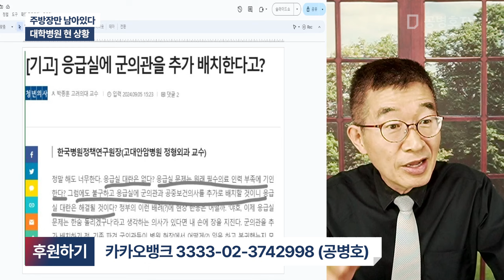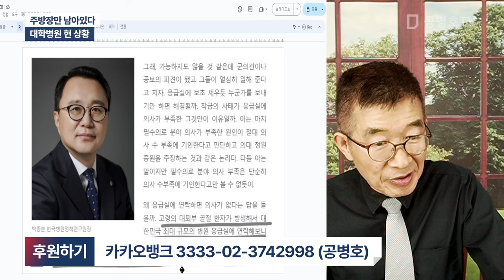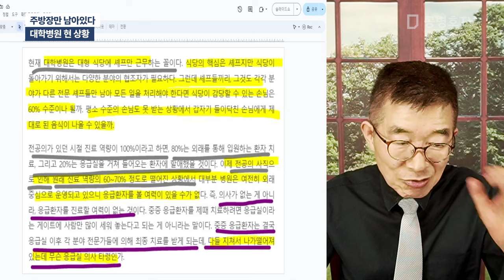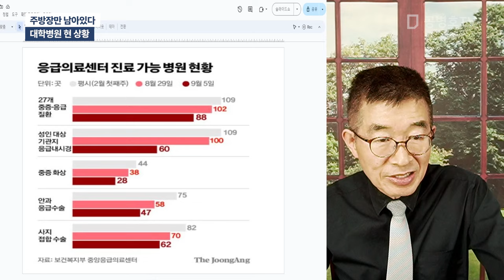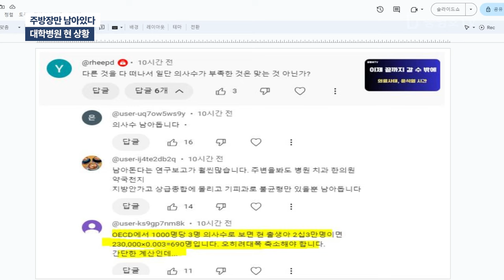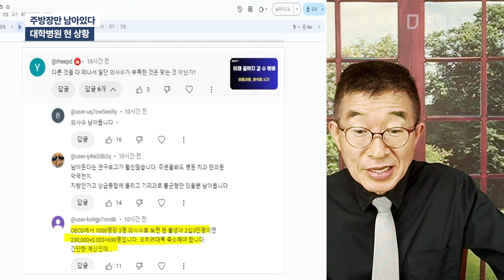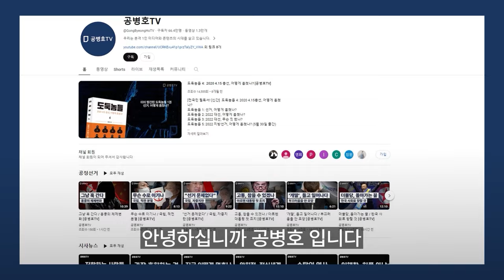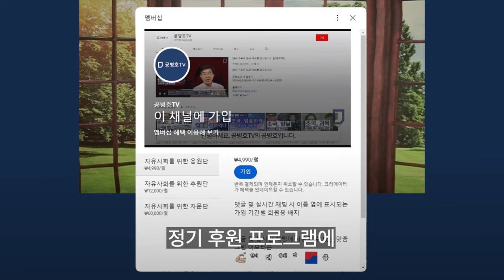주방장만 남아있다 / 대학병원 현 상황 [공병호TV]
Bitcoin : 3MTW849AkP2ftLeSK2teZHMmzLu7Z83s9U